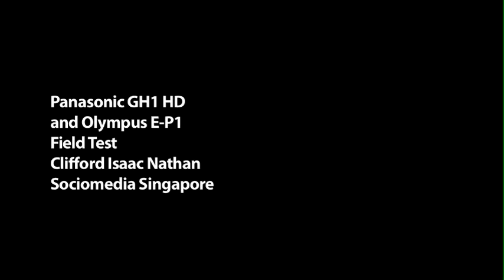GH1HD and E-P1 test video - Sociomedia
Field test of Panasonic's GH1 HD and Olympus E-P1 at 720p. Compressed and cropped to a smaller size for faster upload.